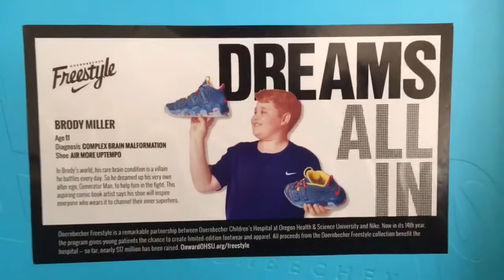Doernbecher Freestyle Nike Air More Uptempo (Brody Miller) Unboxing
Unboxing Doernbecher Freestyle Nike Air More Uptempo!